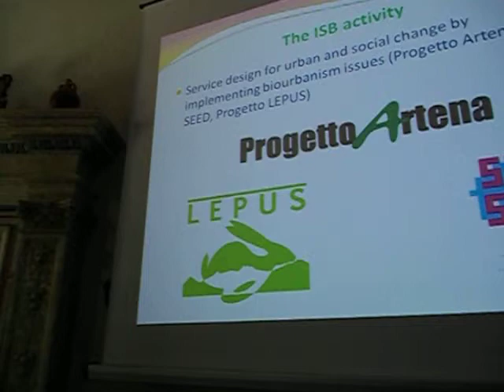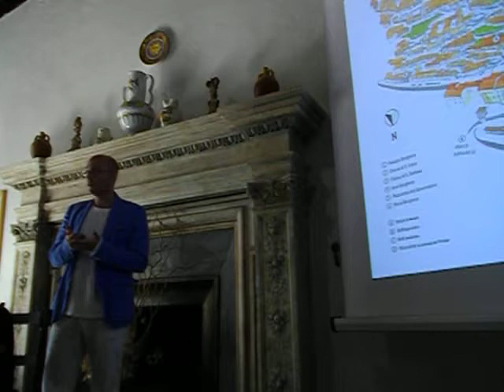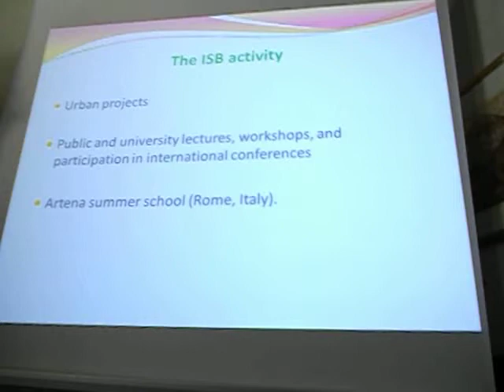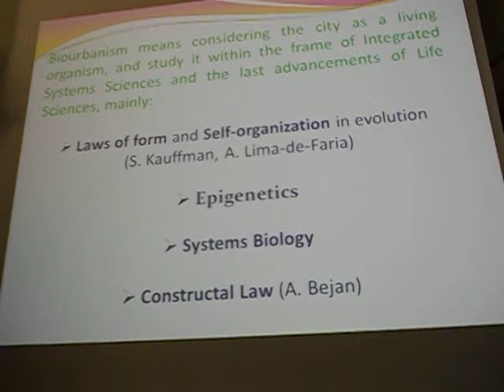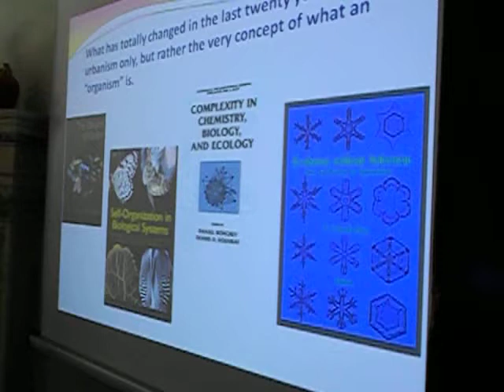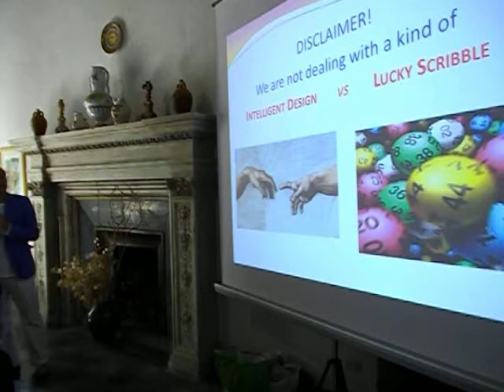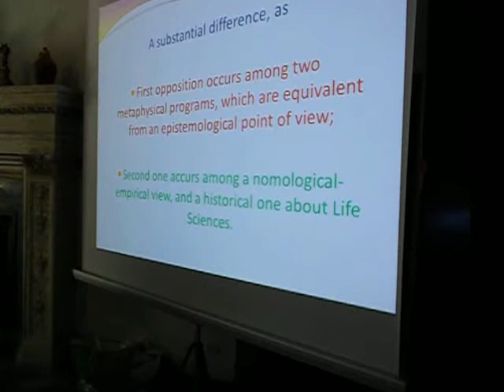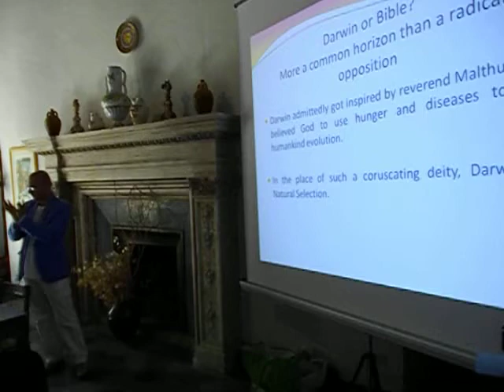Artena, Palazzo Borghese, Summer School 2013, Stefano Serafini Presents ISB and Biophilia